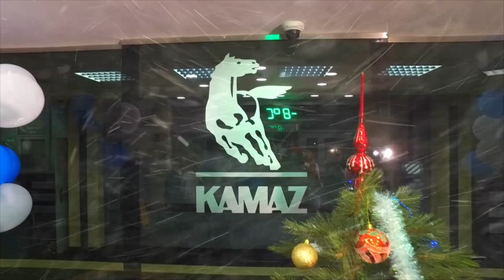Новогоднее поздравление от молодёжи «КАМАЗа» и редакции корпоративного телерадиовещания компании